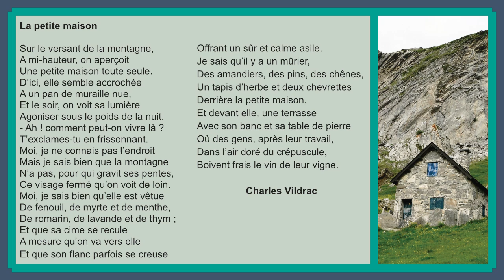La petite maison de Charles Vildrac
La petite maison

Sur le versant de la montagne,
A mi-hauteur, on aperçoit
Une petite maison toute seule.
D’ici, elle semble accrochée
A un pan de muraille nue,
Et le soir, on voit sa lumière
Agoniser sous le poids de la nuit.
- Ah ! comment peut-on vivre là ?
T’exclames-tu en frissonnant.
Moi, je ne connais pas l’endroit
Mais je sais bien que la montagne
N’a pas, pour qui gravit ses pentes,
Ce visage fermé qu’on voit de loin.
Moi, je sais bien qu’elle est vêtue
De fenouil, de myrte et de menthe,
De romarin, de lavande et de thym ;
Et que sa cime se recule
A mesure qu’on va vers elle
Et que son flanc parfois se creuse
Offrant un sûr et calme asile.
Je sais qu’il y a un mûrier,
Des amandiers, des pins, des chênes,
Un tapis d’herbe et deux chevrettes
Derrière la petite maison.
Et devant elle, une terrasse
Avec son banc et sa table de pierre
Où des gens, après leur travail,
Dans l’air doré du crépuscule,
Boivent frais le vin de leur vigne.

Charles Vildrac